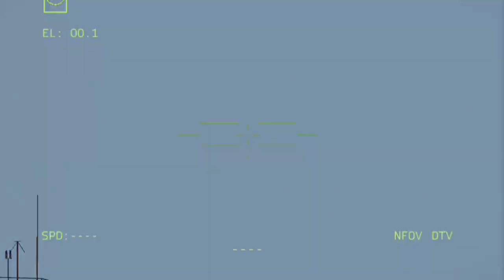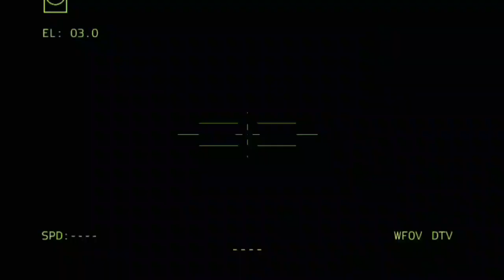Today! August 5, Delivery of Russian T-90 Tanks Destroyed by Ukraine On Entering Bakhmut,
Orang Ukraina
INI HANYA SIMULASI, BUKAN KEHIDUPAN NYATA!
Saya membuat simulasi militer menggunakan Arma 3 Simulator. Bohemia memungkinkan untuk membuat dan memonetisasi video YouTube dari game mereka.